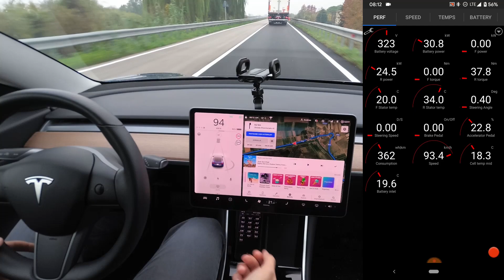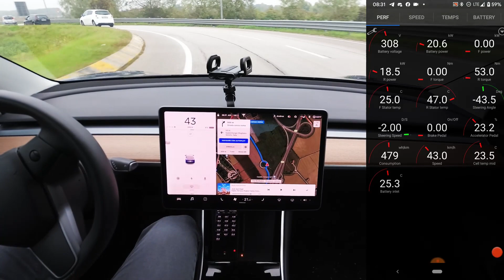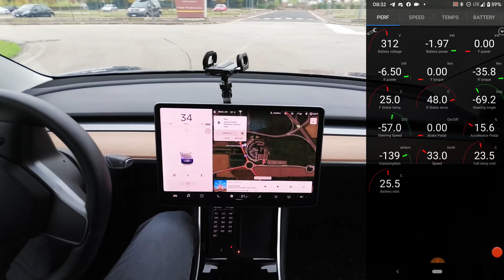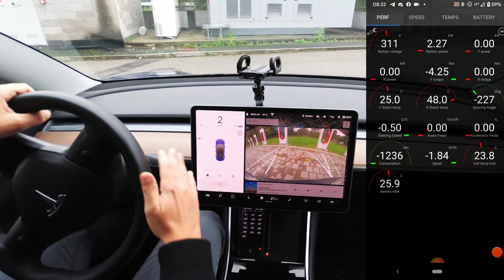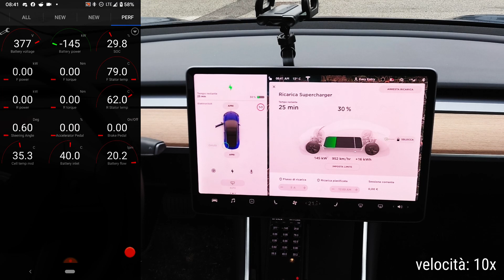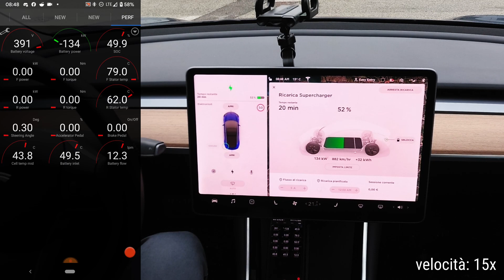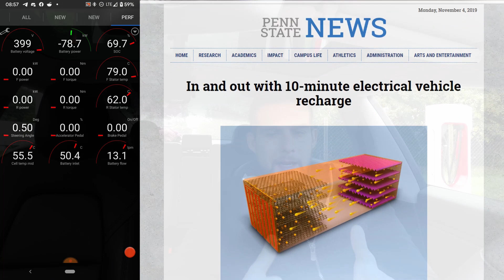Cosa Succede Quando Si Va A Ricaricare Tesla Model 3?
Seconda puntata della serie dedicata a ScanMyTesla. Vediamo perchè e come l'auto va a precondizionare il pacco batterie per ottenere un'ottimale velocità di ricarica ai SuperChargers.

Attrezzatura video:
- Macchinetta fotografica
- Action Cam (riprese stradali)